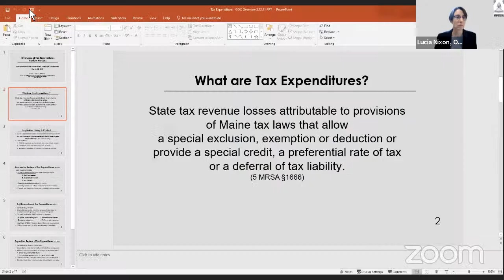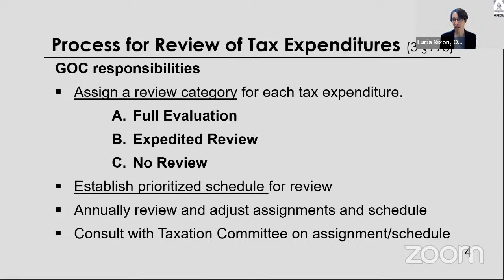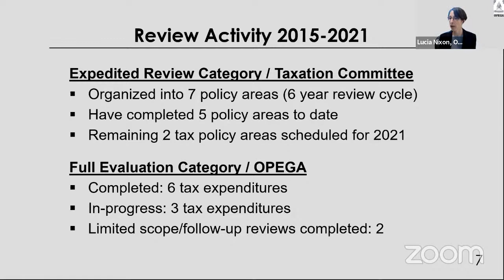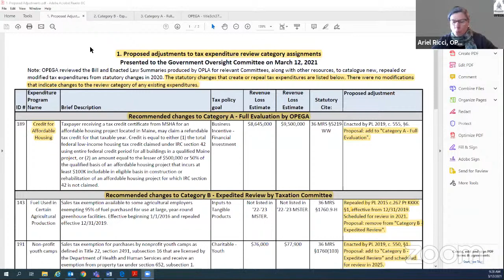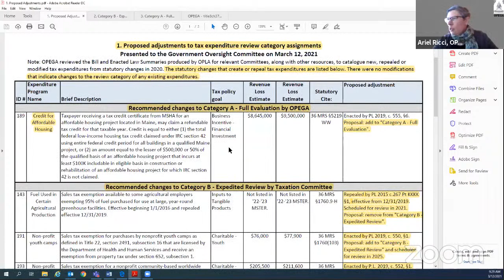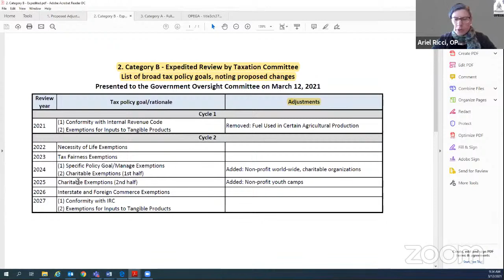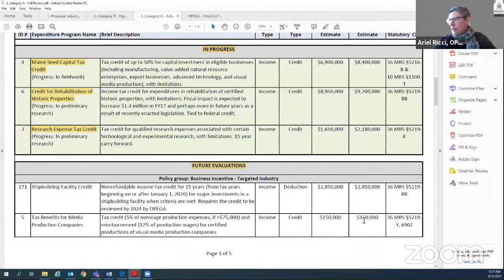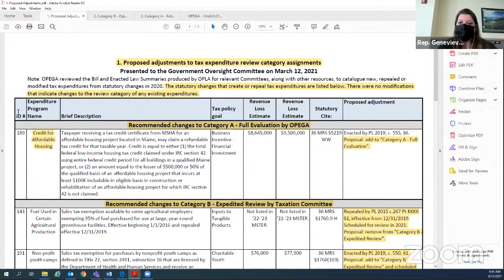GOC meeting 3/12/21